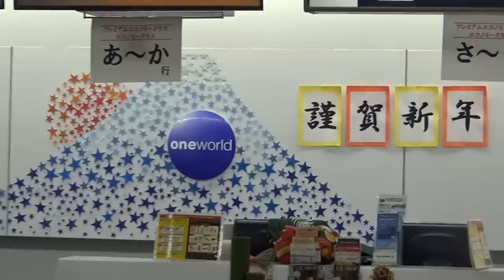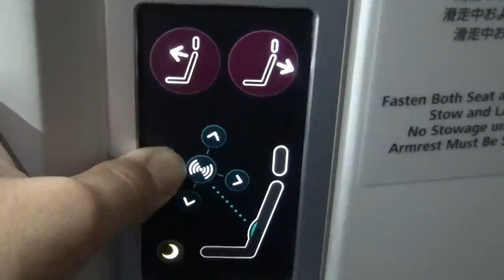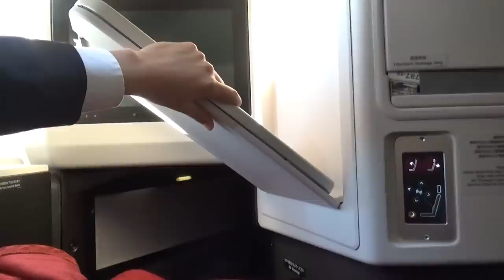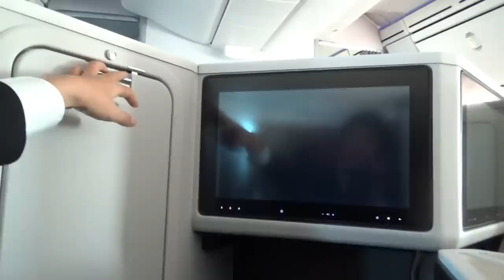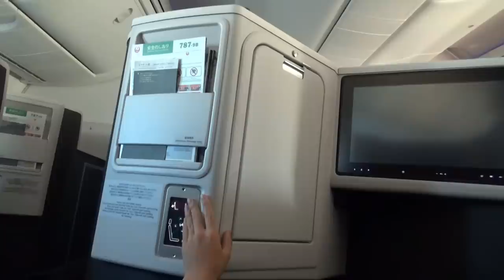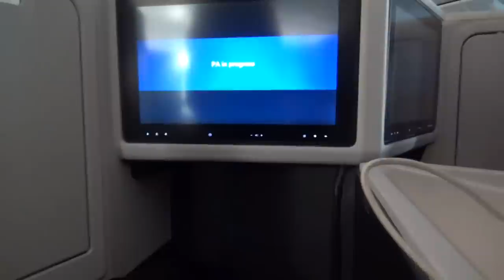【JAL】最新型ビジネスクラス SKY SUITE Ⅲに搭乗《B787-9 初日の出フライト》